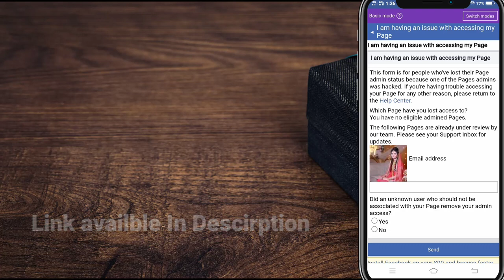how to recover facebook page | facebook page hack recover kaise kare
how to recover deleted facebo
ok page, recover facebook page
 recover facebook page administrator
how to recover facebook page admin 2022,
how to recover a stolen facebook page
 how to recover facebook account
 fb page admin role recover
atv